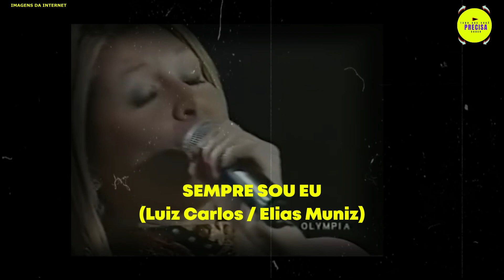😮PRECISA ser magra PRA CANTAR BEM ?😨ELA PRECISOU PASSAR POR ISSO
Hoje vamos falar de uma grande cantora da nossa música brasileira, que surgiu ali nos anos 90! Adriana ribeiro, que precisou passar por muitas coisas para provar o seu valor, inclusive sobre a questão do seu peso! acompanhe esse vídeo até o final, porque você! com certeza vai se surpreender com a historia dela. então já deixe o seu like, e vem com a gente pra mais essa super história. Adryana Ribeiro, é uma cantora brasileira que conquistou o coração de milhares de fãs com sua voz e talento. Nascida e criada no bairro do Jaçanã, em São Paulo, Adryana descobriu sua paixão pela música, ainda na infância, quando começou a cantar na igreja que frequentava com sua família. Mais Foi aos 20 anos de idade, que Adryana foi descoberta por Clodovil Hernandes, enquanto cantava em uma casa noturna, em São Paulo. Clodovil ficou impressionado com sua voz e sua presença de palco, e a convidou para participar de seu programa, na extinta TV Manchete. Foi a partir daí que sua carreira começou a decolar. em 1996, já contratada pela Sony Music , lançou o  seu primeiro disco. e O hit "Sempre Sou Eu" se tornou um sucesso em todo o Brasil, abrindo as portas para grandes sucessos, que estavam por vir, na carreira da cantora. No ano de 1999, Adryana é convidada para montar um projeto de samba pop, com a gravadora Abril Music, hoje sony music, chamado Adryana & A Rapaziada, produzido por Arnaldo Sacomanni. O projeto foi um sucesso absoluto, emplacando vários sucessos como:  "Só Faltava Você. "Tudo Passa" e "Fim de Noite.Em 2005, Adryana retomou sua carreira solo em uma nova gravadora, retornando as paradas com o hit "Saudade Vem", que mais uma vez, alcançou milhões de pessoas com sua voz. Seu talento e versatilidade não passaram despercebidos. e, em 2013, Adryana foi indicada ao GRAMMY LATINO , com releituras pops da obra do aclamado Jorge BenJor. Com este álbum, Adryana cruzou o oceano e emplacou as músicas. Taj Mahal e País Tropical. nas baladas europeias. Adryana ribeiro, nunca abandonou a suas origens, que sempre foi o samba. mais a cantora já se aventurou por vários estilos, e sempre com muita qualidade. a cantora já disse em entrevista, que não descarta a possibilidade também, de cantar sertanejo. Além das apresentações/shows dentro e fora do Brasil, Adryana foi convidada para compor o quadro de jurada musical no Programa Silvio Santos e foi ,Finalista em realityshow da rede Record, juntamente com seu marido Albert Bressan.

🎬edição do vídeo @topmasterbr
🔔 Rede Sociais:
✓ Instagram e Facebook →  @tudo_precisa_saber

🛒PODUTOS INCRIVEIS DA AMAZON
🎯O Incrível robô aspirador
🎯Transforme sua tv, em uma Smart TV

🎯OUTROS VIDEOS incríveis DO NOSSO CANAL🎯

⚠ (ATENÇÃO!)
Todo material usado neste vídeo está totalmente de acordo com a lei do direito de uso justo (Lei 9.610/98)
que permite a reutilização da obra de forma não comercial e transformadora. Não usa do original mais que o necessário e não afeta negativamente o mercado do trabalho original, caso não esteja de acordo com algum material usado no vídeo, é só entrar em contato e solicitar a remoção do vídeo, que removeremos de imediato